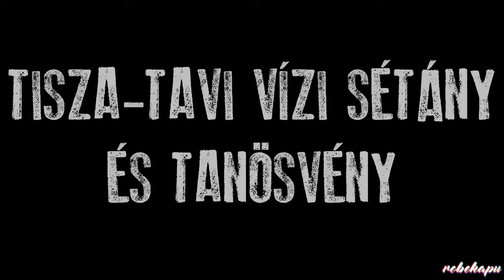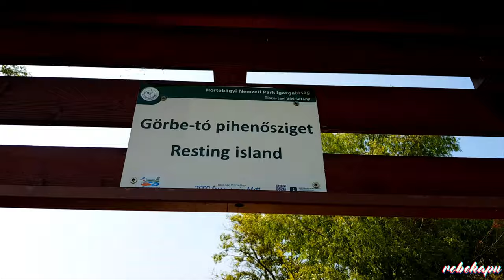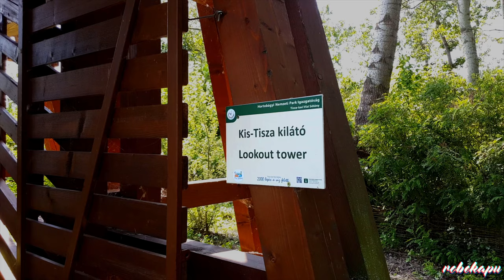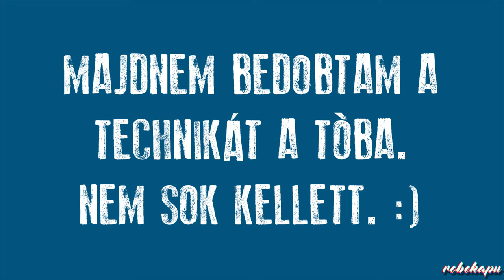Tisza-tavi Vízi Sétány és Tanösvény | 100% CHILL | Poroszló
Az Ökocentrum mellett kihagyhatatlan program a poroszlói Vízi Sétány. Semmi extra, csak a természet és mi, de olyan formában valósították meg, ami egyedülálló élményt nyújt. Az egész annyira nyugis, hogy szinte lelassul az idő ott a víz felett. Nagyon kellemes időtöltés volt! Szerettük! 🦆🐢

Eszközök, szoftver:

Kamera_1: Samsung S10+
Kamera_2: Samsung S8+
Kamera_3: DJI Osmo Action
Gimbal: DJI Osmo Mobile 3
Drón: DJI Spark
Állvány_1: Manfrotto Compact Action
Tripod_1: Joby Griptight Pro
Tripod_2: Manfrotto PIXI
Monopod: Manfrotto Element
Mikrofon_1: Rode VideoMic Me
Mikrofon_2: Rode smartLav+
Szoftver: HitFilm Express

1.
Howard Harper-Barnes - In The Deepest Of Woods

2.
Howard Harper-Barnes - Let Go Of Fear

3.
Howard Harper-Barnes - A Snowflake's Tale

4.
Howard Harper-Barnes - We All Need Adventures